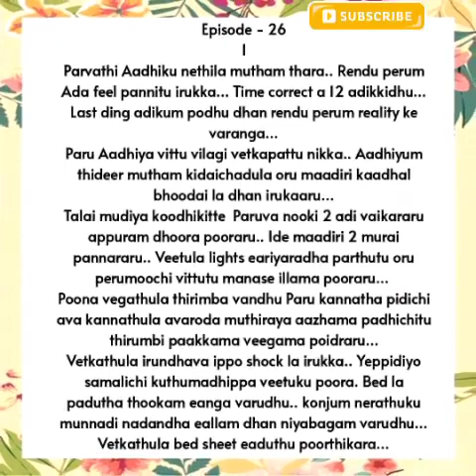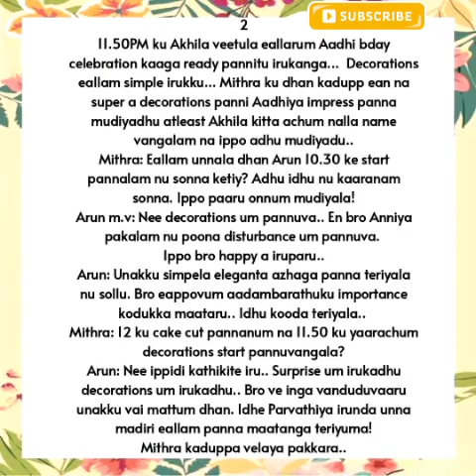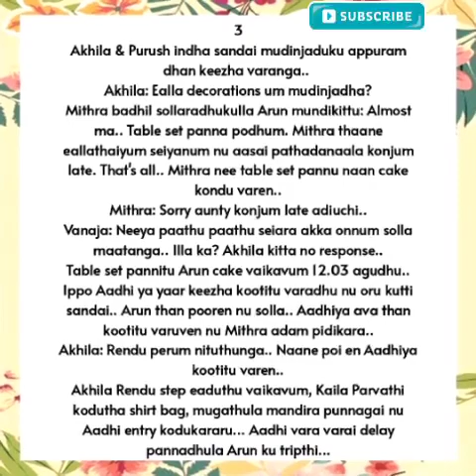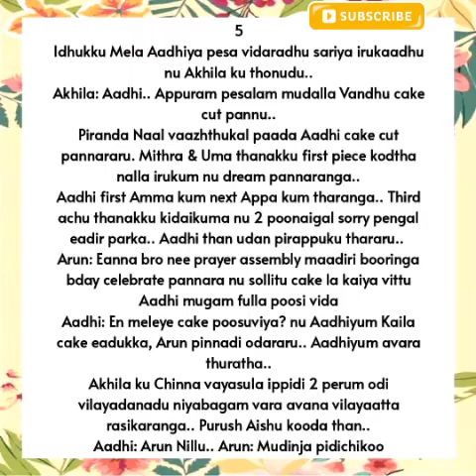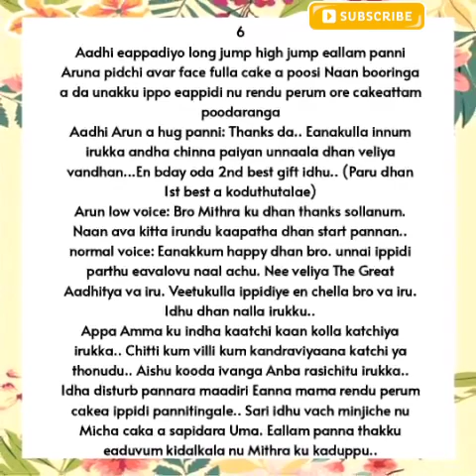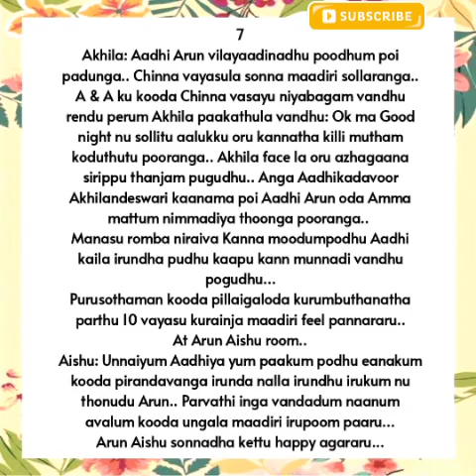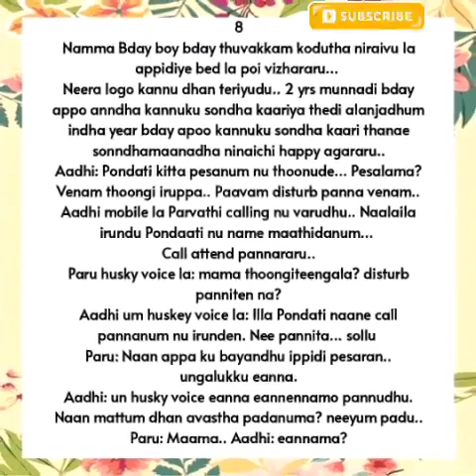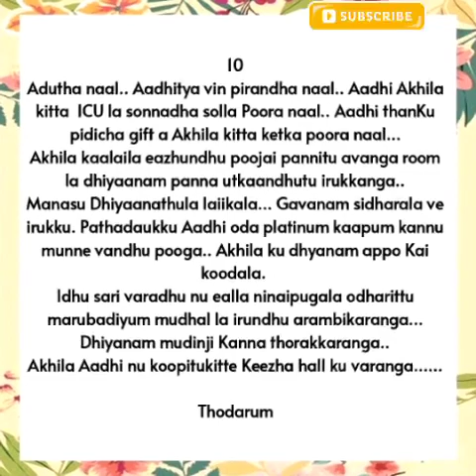Anbe Vaa || Episode 26 || Ap Tale Time || Shades Of Ap Kadhal